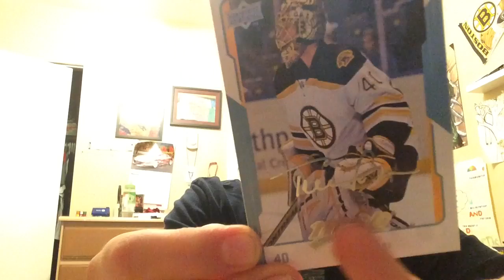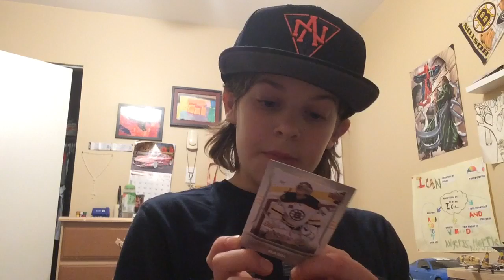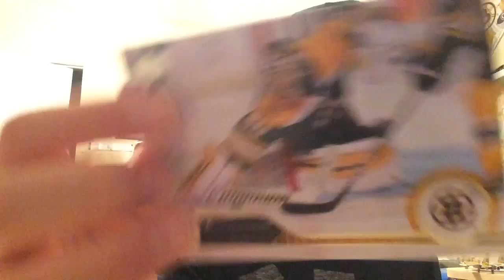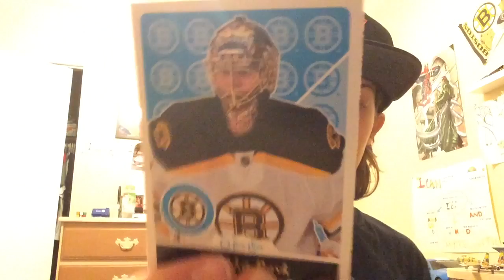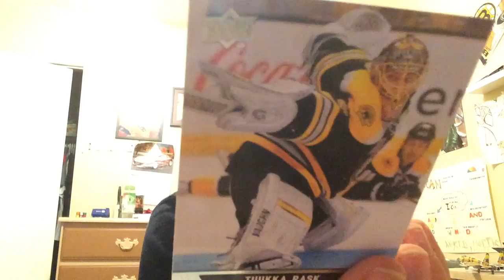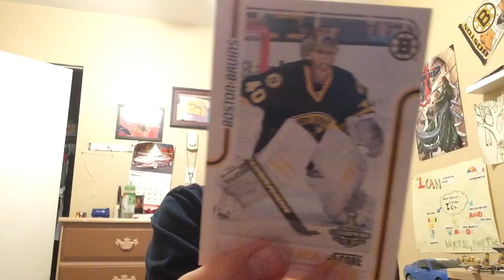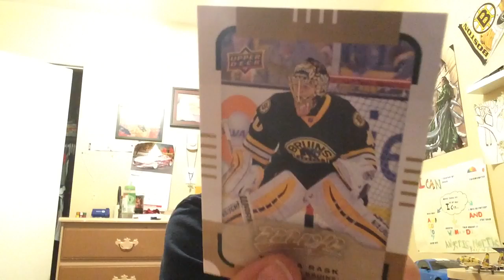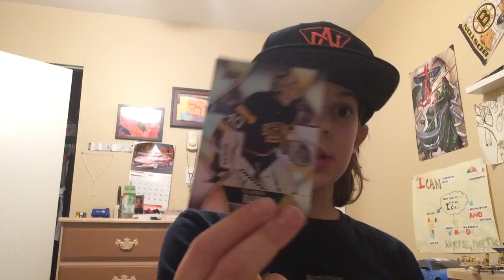Review of my new Tuukka Rask hockey cards